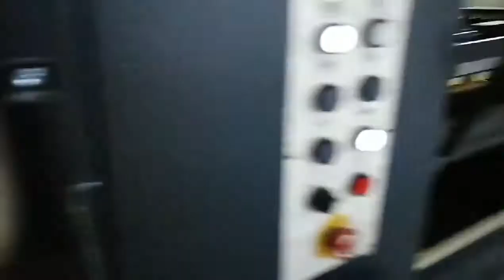EpoycTB9P3Qoz97Giz2 289200299110 hd hq